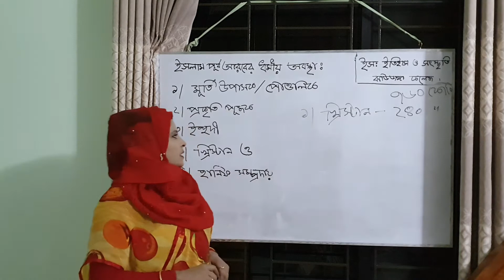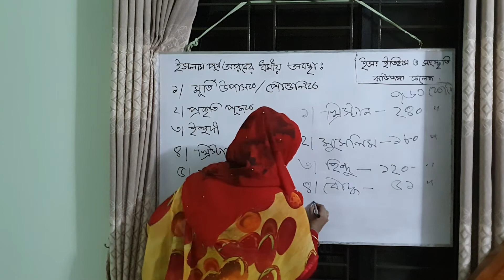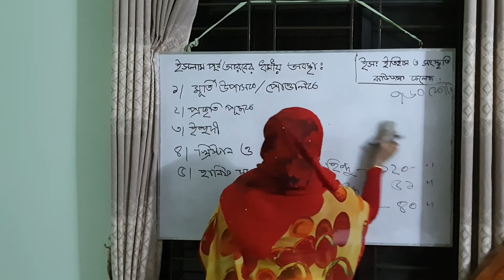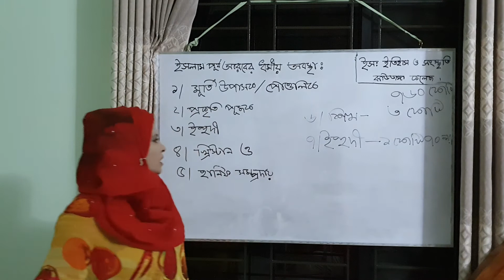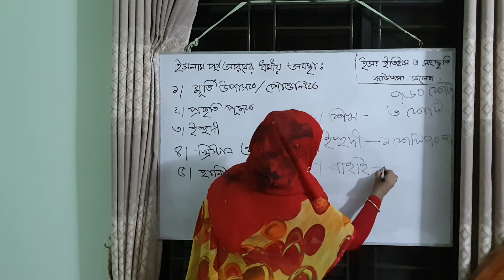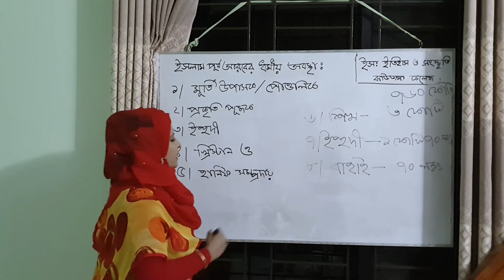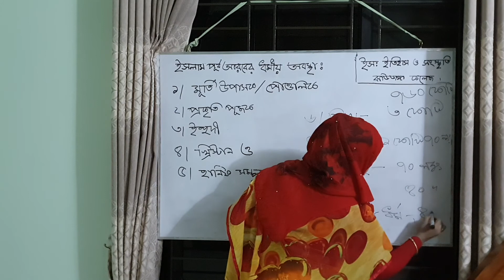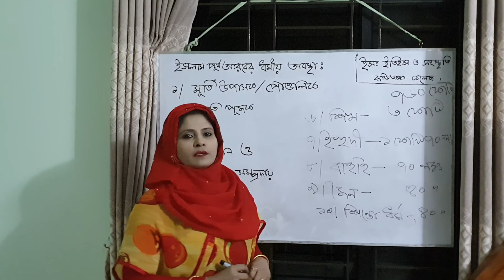ইসলামের ইতিহাস ও সংস্কৃতি ১ম পত্র, নাছিমা খাতুন, সহকারি অধ্যাপক ও বিভাগীয় প্রধান, ঝাউডাঙ্গা কলেজ